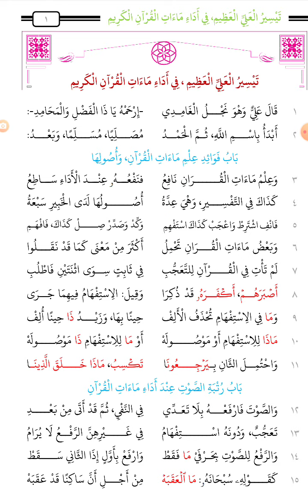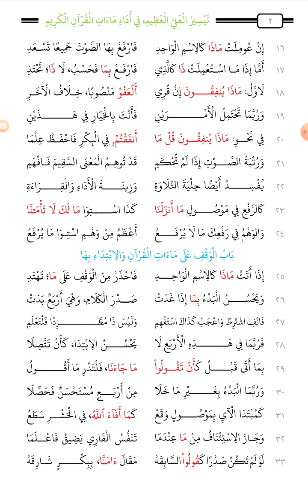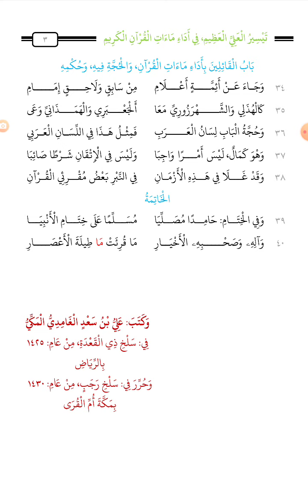أرجوزة تيسير العلي العظيم في أداء ماءات القرآن الكريم نظم المقريء علي الغامدي المكي نفع الله به